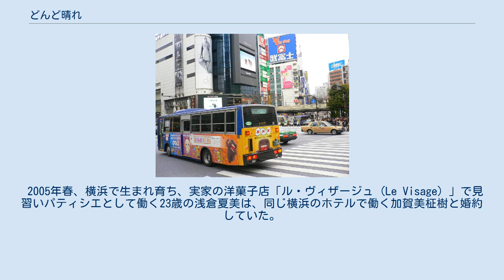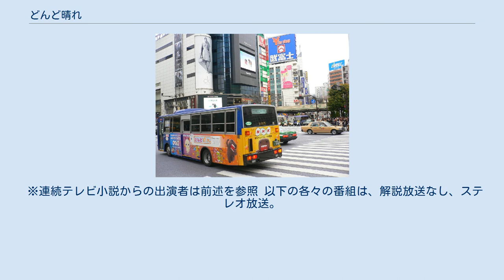どんど晴れ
『どんど晴れ』（どんどはれ）は、2007年度上半期放送のNHK連続テレビ小説・第76シリーズの日本のテレビドラマ。
 NHK BSプレミアム開局記念の一環として、2011年4月24日に続編となるスペシャル版が放送された。
 2015年10月5日より2016年4月までNHK BSプレミアムにて再放送。
 脚本は小松江里子。
略称は「どん晴」（再放送の場合には、このように表記されることがある）。
 第一回に出てきた盛岡市の開運橋 舞台は、主に盛岡市及び横浜市。
岩手県が連続テレビ小説の舞台となるのは初めてで、タイトルも岩手の方言である「どんどはれ」に由来している。
岩手にゆかりの『遠野物語』と宮沢賢治のモチーフを物語の通奏低音としつつ、物語が進んでいく。
 NHKは番組サイトで「どんどはれ」は岩手県遠野地方で昔話を語る際に最後に言う言葉で「めでたし、めでたし」の意味との解釈を示し、「物語は『どんど晴れ』を迎えるのです!」とドラマがハッピーエンドになることも意味するとしている。
NHK広報では「『効率の優先』『個人主義』『ネットコミュニティー』『勝ち組・負け組』…目に見えるものしか価値をもたなくなった現代人に欠けている『見えないものを信じる勇気と力』を描こうとした」としている。
 ヒロイン役は、2005年（平成17年）下半期放送の『風のハルカ』以来3作ぶりにオーディションによって選出された（応募者2156人）。
 2005年春、横浜で生まれ育ち、実家の洋菓子店「ル・ヴィザージュ (Le Visage) 」で見習いパティシエとして働く23歳の浅倉夏美は、同じ横浜のホテルで働く加賀美柾樹と婚約していた。
 が、柾樹は実家である岩手県盛岡市の老舗旅館「加賀美屋」を取りしきる大女将の祖母が体調を崩したことから実家を継ぐことにした。
そのため夏美も実家を出て「加賀美屋」で仲居として働き、女将修行をする決心をした。
 夏美は加賀美屋の伝統と格式の中で孤軍奮闘しながら成長していく。
また、盛岡では夏美が幼少時代に親しんでいた民話との運命的再会を果たす。
 NHK BSプレミアム開局記念の一環として、『どんど晴れ スペシャル』と題して続編が放送された。
 ある日、加賀美屋にリゾート会社代表の高木寿之がやって来る。
そこで、高木から加賀美屋の提携を持ちかけられる。
「エコ」を推進し、加賀美屋の新たな魅力を引き出そうとする高木の計画に、柾樹や伸一は感銘を受ける。
しかし女将の環や夏美は、それが本当のおもてなしにつながるのか疑問を持っていた。
 ※連続テレビ小説からの出演者は前述を参照 以下の各々の番組は、解説放送なし、ステレオ放送。